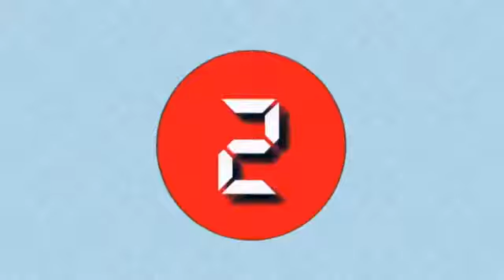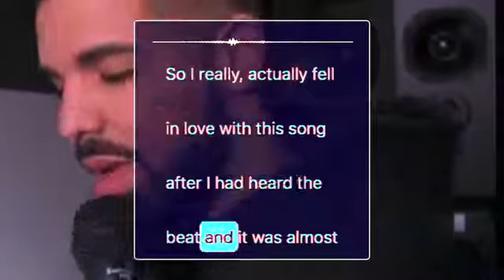Learn English from Native Speakers Music Vocabulary with Drake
Hi guys, I hope you enjoy these songs as much as I do